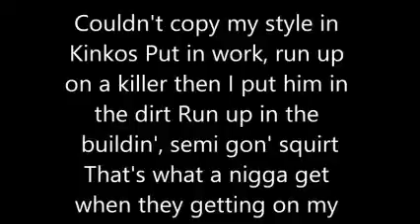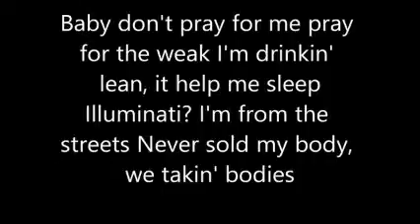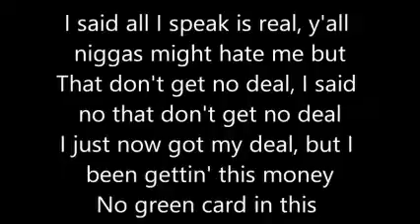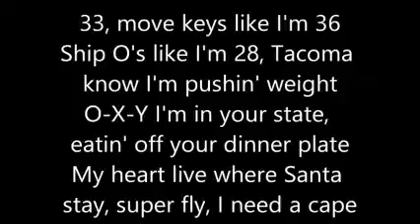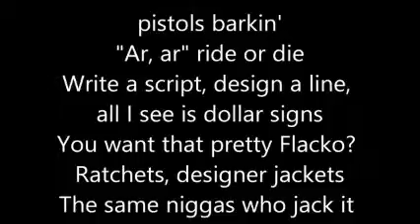a$ap waddup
lol end me